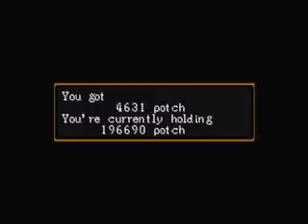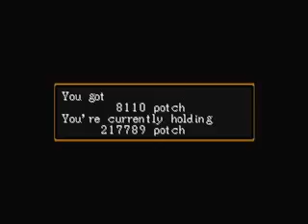Suikoden II(Part107)Tinto Mines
This is my Play through/Lets Play for the Game Suikoden II

Game Details:
The game begins with the Hero and his childhood friend Jowy Atreides working together as members of the youth division of the Highland Army. Luca Blight, the prince of Highland, and Captain Rowd, the Hero's commanding officer, orchestrate the slaughter of Hero's and Jowy's unit and blame it on the neighboring city-state of Jowston, giving the prince an excuse to invade Jowston. The Hero and Jowy escape the slaughter by jumping off a cliff into a river.